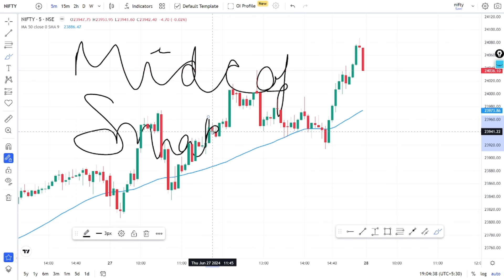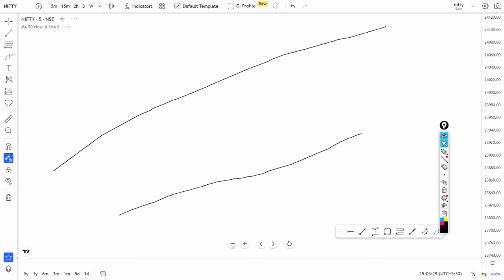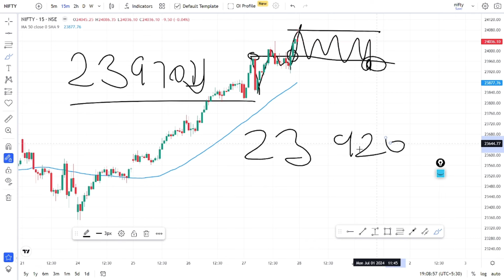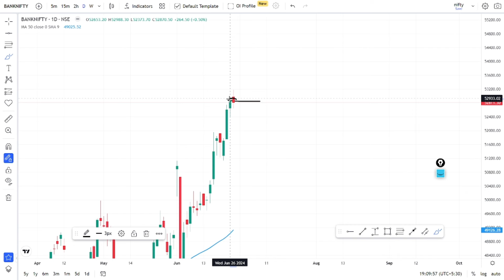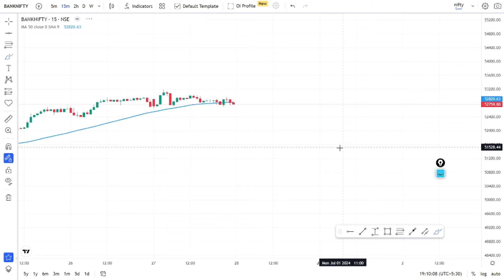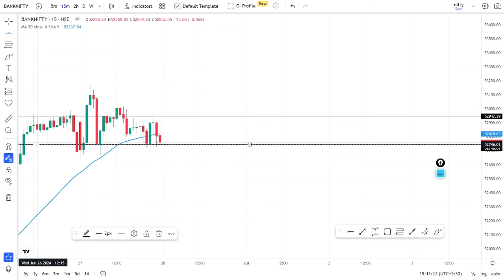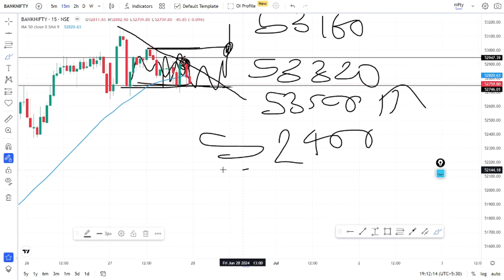BIG CRASH COMING? Market up Portfolio Down ! Nifty & Banknifty Prediction for 28 Jun 💥 Jackpot Trade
Topic covered:
nifty analysis for 14 JUN Friday
bank nifty analysis for 14 JUN Friday
bank nifty expiry 14 JUN Friday
nifty expiry on 14 JUN Friday
Nifty Forecast
nifty
Nifty Nifty
nifty share price
bank nifty
nifty 50
bank nifty share price
nifty today
nifty tomorrow
nifty analysis
banknifty analysis
nifty prediction
nifty tomorrow
nifty tomorrow
nifty analysis
banknifty analysis
nifty prediction
banknifty
nifty
nifty nifty
nifty live
Thursday market prediction
14 JUN Friday bank nifty
14 JUN Friday market
14 JUN Friday market analysis
14 JUN Friday nifty
Tuesday market prediction
bank nifty